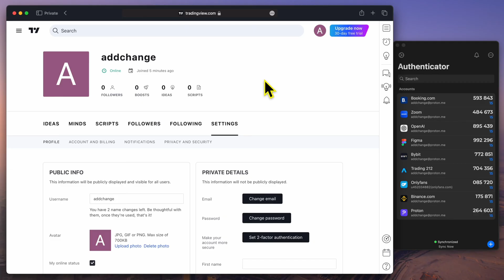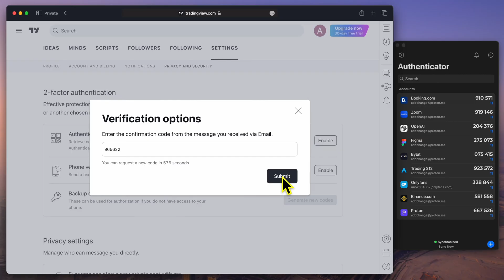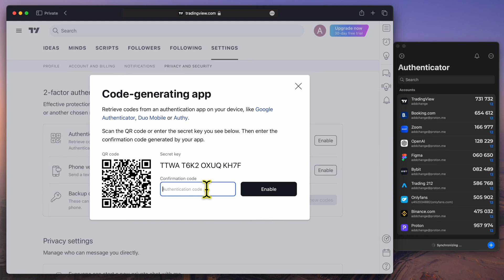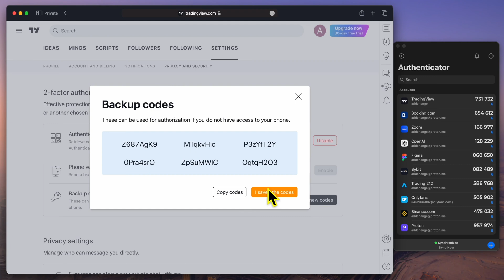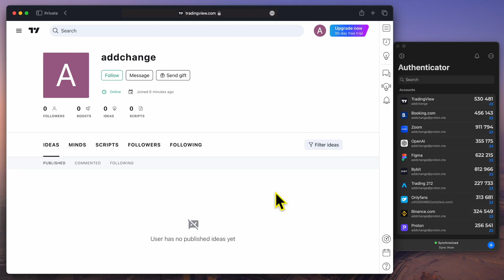Secure Your TradingView Account! Enable Two-Factor Authentication (2FA) with an Authenticator App.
Secure your TradingView account with an extra layer of protection by enabling two-factor authentication (2FA) using an authenticator app! In this tutorial, I’ll guide you through the steps to set up 2FA on your TradingView account using popular authenticator apps like Google Authenticator, Authy, or Duo Mobile.

📚 In this video, you’ll learn:
1. How to access the Security settings in your TradingView account.
2. How to enable two-factor authentication (2FA).
3. How to connect an authenticator app to generate secure login codes.
4. How to use backup codes for added security in case you lose access to your authentication device.

This simple security feature can help prevent unauthorized access and protect your trades, account information, and personal data. Don’t forget to store your backup codes safely!

⏰ Timestamps:
0:00 - Introduction
Brief intro on securing your TradingView account with two-factor authentication.

0:15 - Logging in to TradingView
Demonstrating the login process by entering the website name and signing in.

0:30 - Navigating to Profile Settings
Clicking your profile and going to ‘Profile Settings.’

0:45 - Privacy and Security Options
Opening the ‘Privacy and Security’ tab to see available security options.

00:52 - Choosing Authentication App
Selecting ‘Authentication app’ and clicking ‘Enable’ for two-factor authentication.

1:18 - Email Verification Code
Receiving and entering the email confirmation code.

1:55 - Scanning the QR Code
Using an authenticator app to scan the QR code and save the account.

2:35 - Entering the 6-Digit Code on TradingView
Entering the generated code from the authenticator app to finalize setup.

2:46 - Saving Backup Codes
Saving backup codes as a recovery option.

3:16 - Testing Two-Factor Authentication Login
Signing out and testing the login process with two-factor authentication.

3:50 - Conclusion and Call to Action

How to Set Up 2FA on Other Popular Platforms